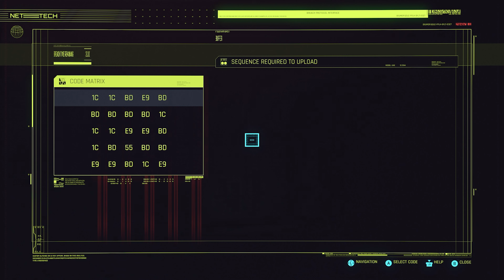Cyberpunk 2077 4k 60fps [THE HEIST pt2] Walkthrough Gameplay No Commentary PC 2080ti FULL GAME [Ep8]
GeForce RTX 2080 NVIDIA AMD Ryzen 3970X  - [THE HEIST pt2 of 2] Cyberpunk 2077 Gameplay. No Commentary. PC GeForce RTX 2080 NVIDIA AMD Ryzen 3970X - Ep8 pt 2 of 2